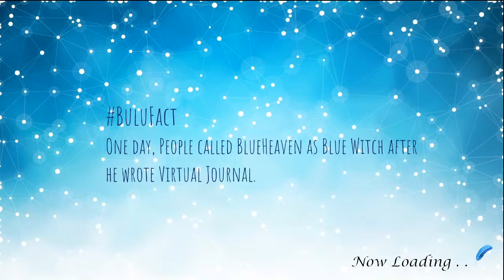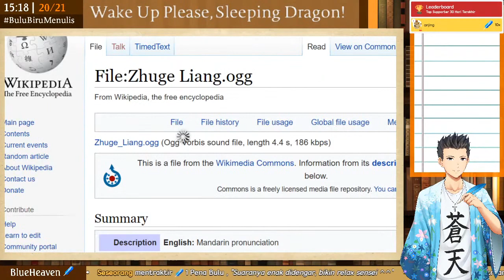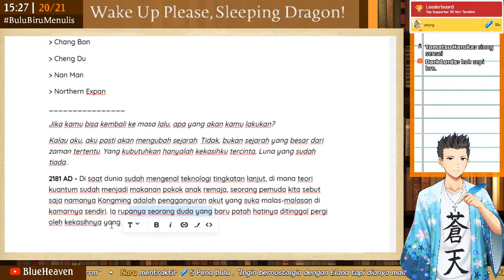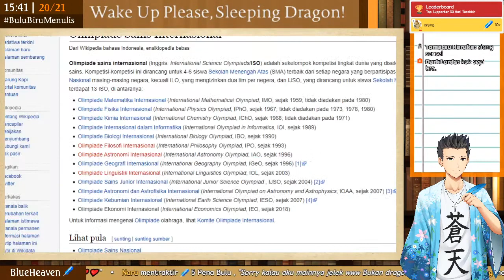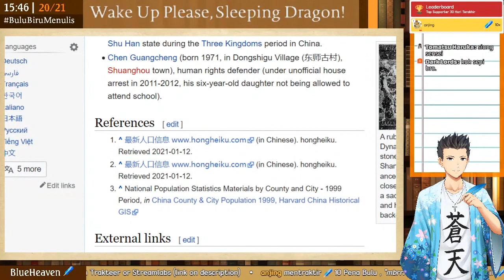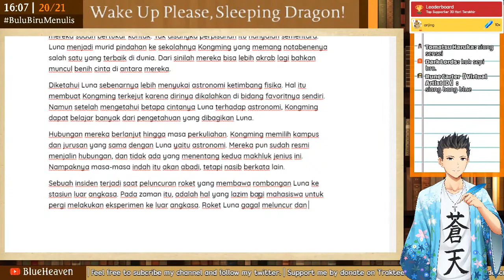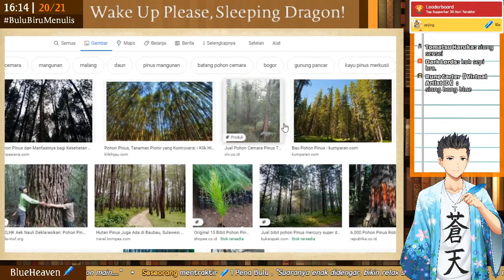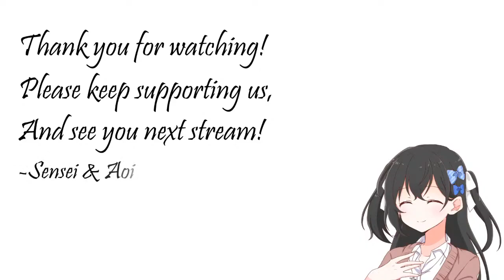Relexing New Novel Series Wake Up Please Sleeping Dragon HD